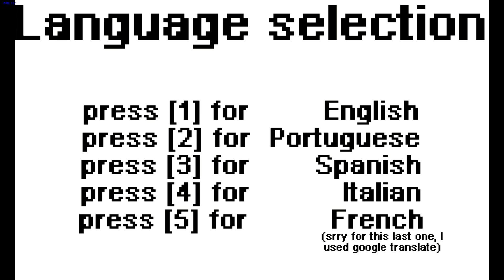Friday Night Funkin': Vs Slender Man Full week except for Engage (Disclaimer: not touching that song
In this video, I am playing the Slender Man mod. Also this is a new update for it so check it out, also make sure to sub, ok goodbye now.

~CK